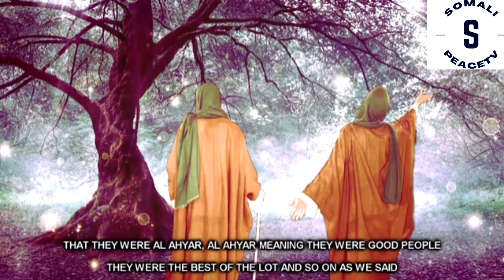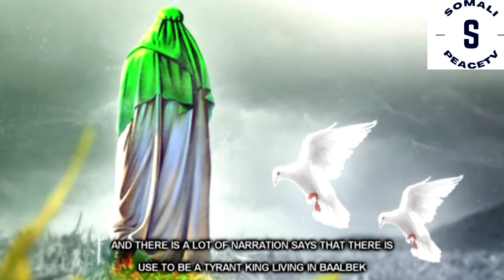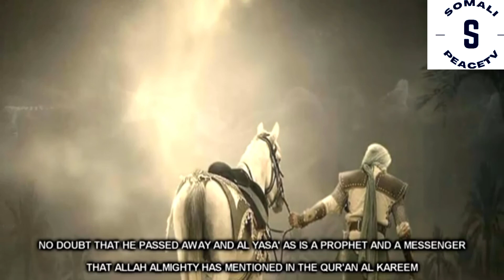Ilyas AS & Al Yasa' AS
Here Is The Short Story Of Two Prophets Of Allah SWT Mentioned In The Quran Al Kareem - Prophet Ilyas AS [Elyas or Elijah PBUH] And Al Yasa' AS [Elisha PBUH]